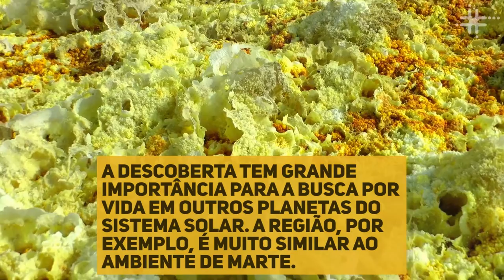Fique Sabendo - "Pequenos demônios"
Apenas as baratas sobreviverão? Talvez haja organismos mais durões que elas. Esses pequenos demônios conseguem sobreviver sob condições realmente infernais.